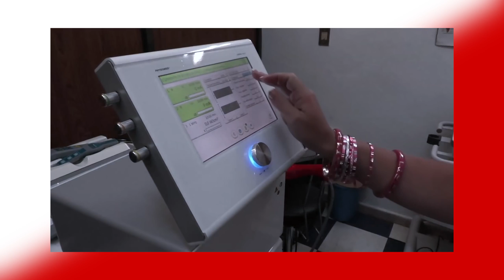MÉLENCHON, L'AMI DES DICTATEURS ?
Jean-Luc Mélenchon est-il l'ami des dictateurs Castro, Chavez et Poutine comme nous le disent si bien nos médias ?

12